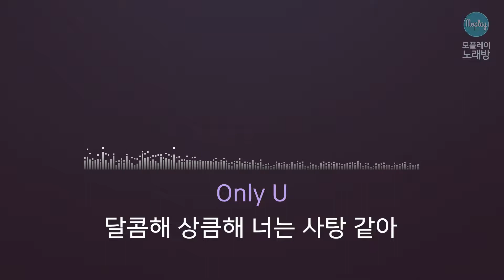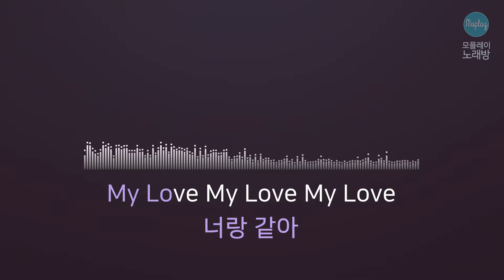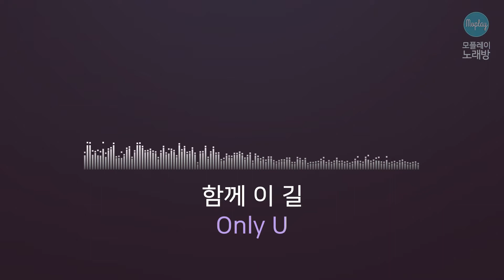[모플레이] 윤아(YOONA) - 덕수궁 돌담길의 봄 (Feat. 10cm)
윤아(YOONA) - 덕수궁 돌담길의 봄 (Feat. 10cm)

작사 MARCO, 권정열
작곡 MARCO